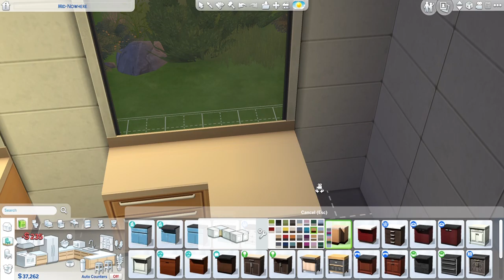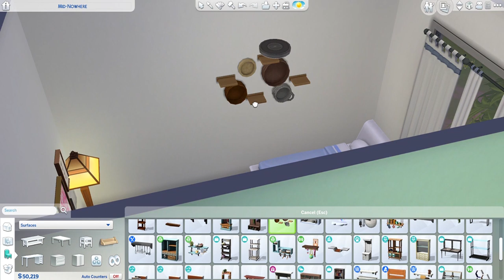MODERN FOREST HOUSE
Welcome back to a new video today i'm gonna build a modern forest house.This lot is located in Winderburg.This house have 2 bedroom 2 bathroom and a living+dinningroom and a kitchen
If you don't like to see speedbuilds can check the photo from end of video          BYE